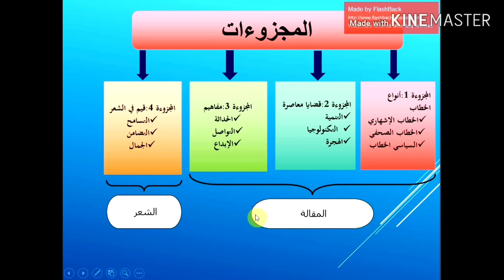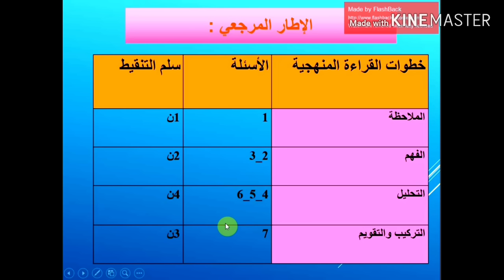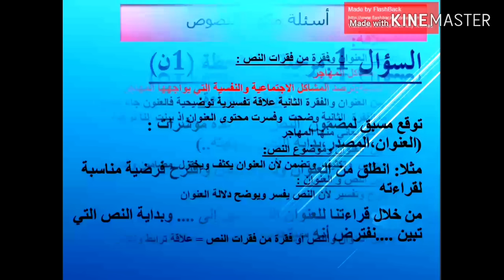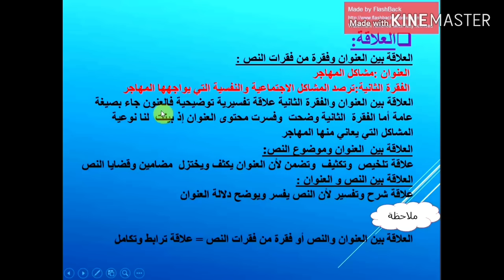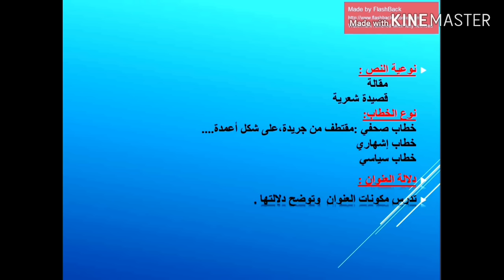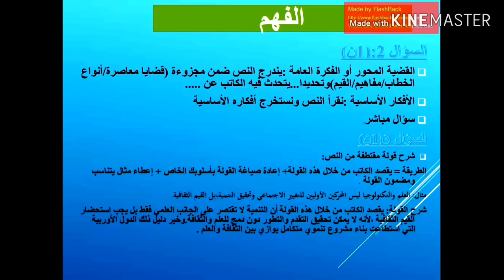منهجية التعامل مع اسئلة مكون النصوص - أسئلة الملاحظة والفهم - أولى باك علوم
منهجية التعامل مع مكون النصوص _
 أسئلة الملاحظة والفهم _
  أولى باك علوم _